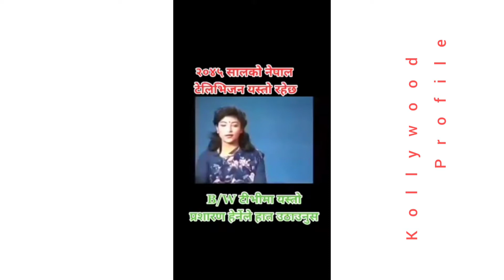2045 old television news nepal